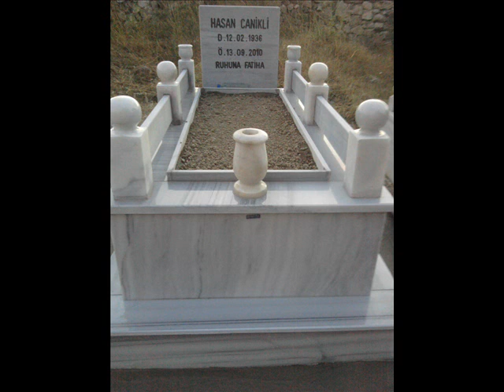Dedem..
Hasan Canikli